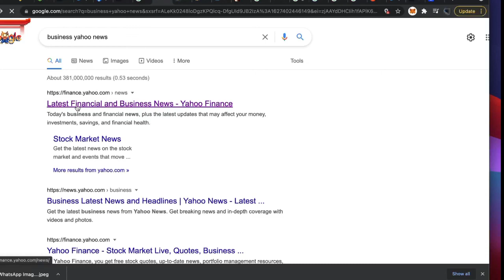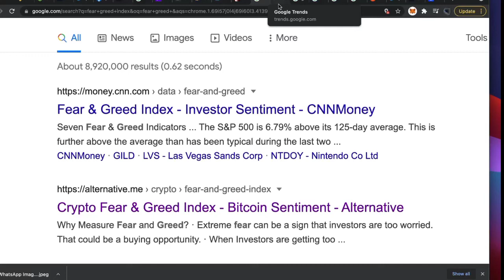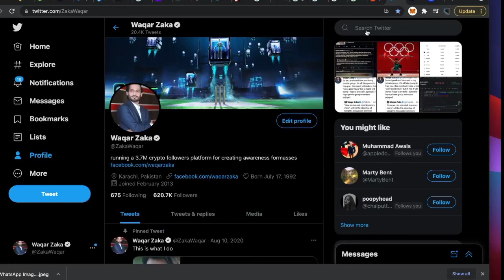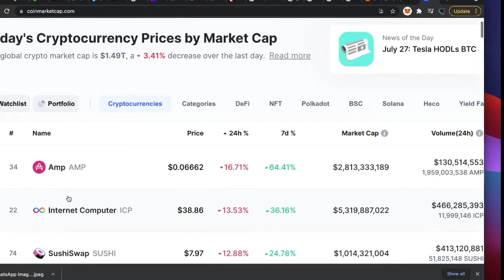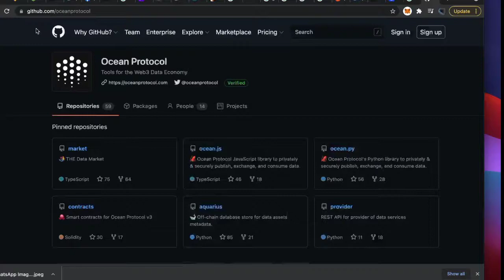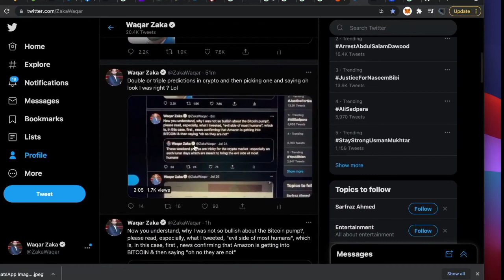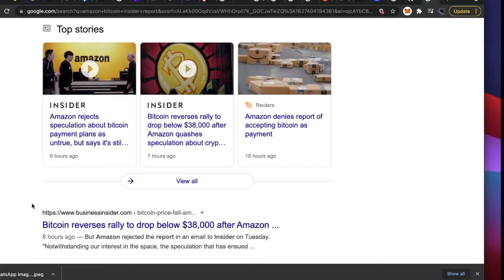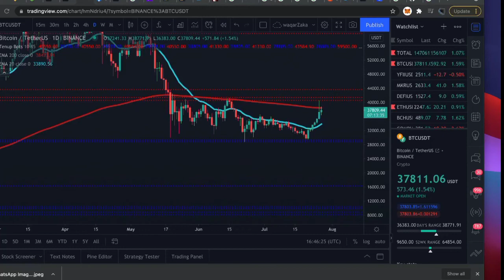Waqar Zaka Bitcoin Macroeconomics